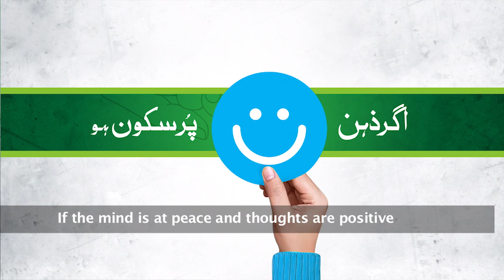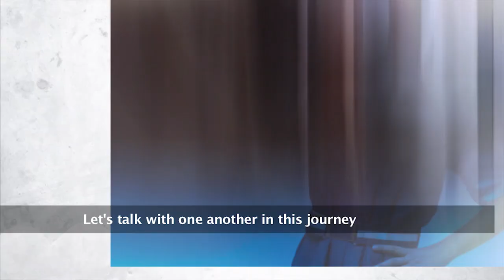MilKar Mental Health Campaign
We aim to spread vital mental health awareness and lead to sustainable and systemic change across the whole country.